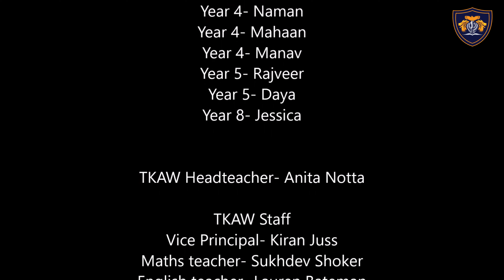What has the COVID-19 pandemic taught us? | Short Documentary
A short documentary produced by Khalsa Academies Trust.

“The best in ourselves comes out when we help and support each other”.

This short documentary showcases how our students and staff helped each other during the COVID-19 pandemic/lockdown.

Time stamps:
Intro by CEO- 00:00
Atam Academy- 01:01
The Khalsa Academy Wolverhampton- 04:10
Khalsa Secondary Academy- 07:32